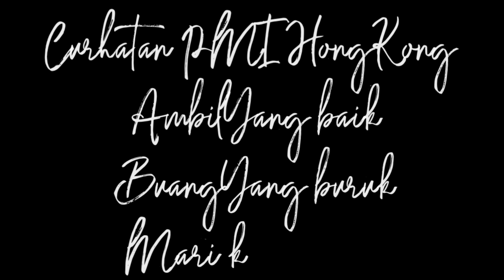Ngobrol Dengan Tkw Asal Bengkulu